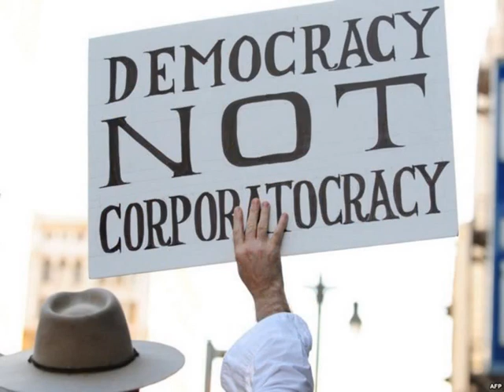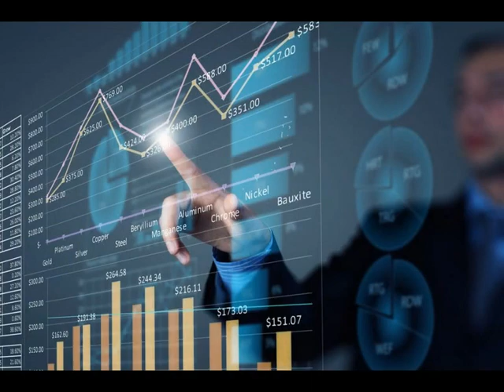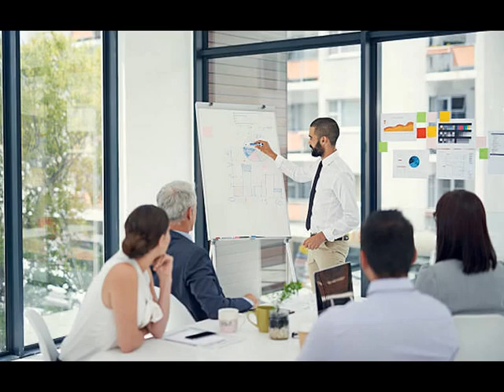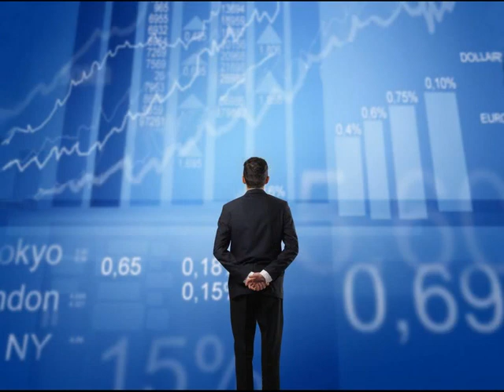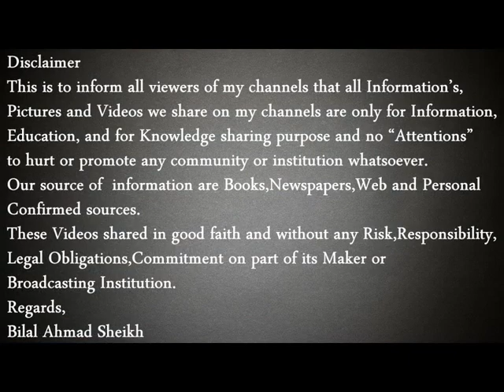Democracy Hijacked By Corporatocracy Culture Lecture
Journalist, Writer, Motivational Speaker and Banking & Financial Sector Trainer